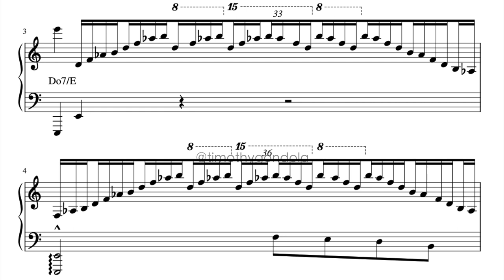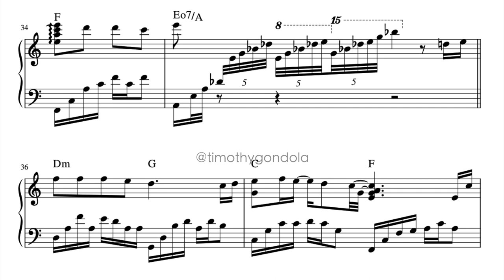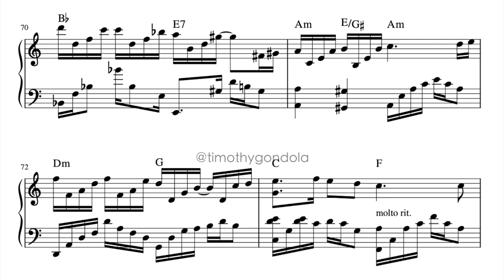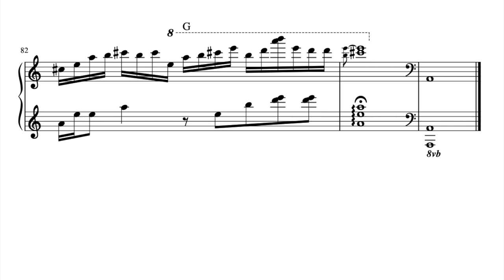Hello| David Osbourne